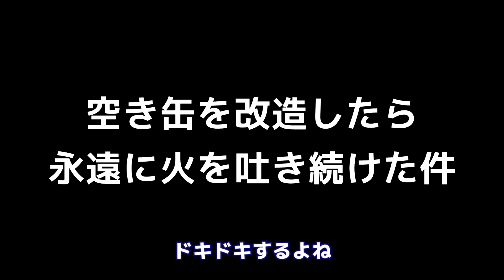【実験】コーラの缶改造したら永遠に燃え続けた件【自動コンロ】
今日はコーラ？の空き缶を捨てるのがもったいないから実験してみたら火を噴き続けてとんでもない事になったよ！

Today's translators: arc_, Loserbait, kasaka-117

One_who_is_Sent, 長谷川
おっ, Konemius, アンコモン, Soshintsu
Dewgy, Robert Bopkins, dbzbht, moldau, えべもんめ, 香車, すかびーん, Rongzhen Qi, 知和, わいや, SuiIchinoguro, 痲亞
Artemus Cousland, Bayashi Yuzuki, とーけ, 渔火两三星, masay222